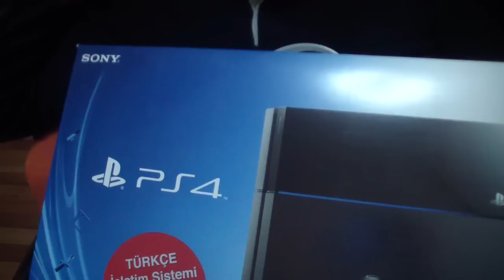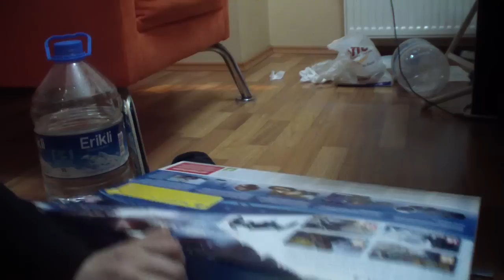PLAYSTATION 4 Kutu Açılışı... Gibi Bir Şey...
Kutu açılım videolarından nefret ediyorum...